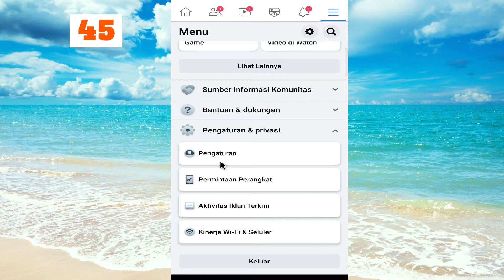Cara Menyembunyikan Daftar Teman Facebook Di Android dan iphone 2022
Video ini tentang cara menyembunyikan Daftar Teman facebook
Cara menyembunyikan Daftar Teman Facebook di android & iphone